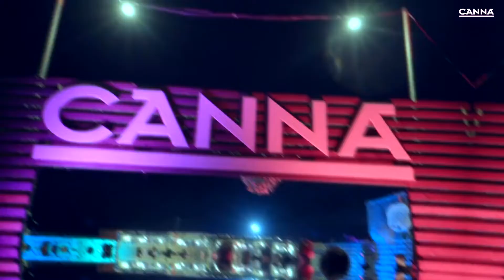World of CANNA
CANNA is the Dutch expert in cultivating your favorite crops. We'd like to welcome you to a way of growing that is all about passion, love for plants and achieving the best results in the easiest way.